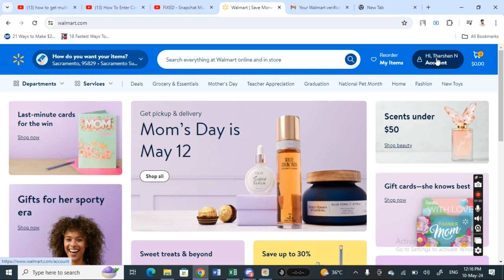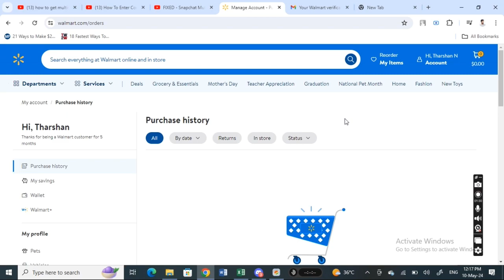How to Get an Invoice from Walmart (Best Method)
Are you looking for the best method to get an invoice from Walmart? Watch this video for step-by-step instructions on how to easily obtain your invoice from Walmart.